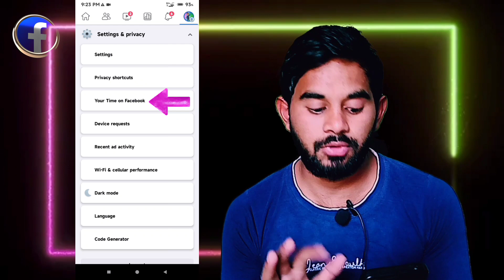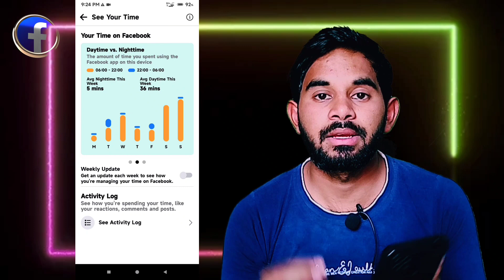facebook पर कितना समय बिताया कैसे Check करें || How to Check Your Time On Facebook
facebook पर कितना समय बिताया || How to Check Your Time On Facebook

Welcome in my channel:- TECH SEARCH2.0

My Shorts Channel:- A Boy Facts

Msg me On Insta:-@its_avi_abhayuu__

Sure, here are the step-by-step instructions on how to check your time on Facebook:

Log in to your Facebook account using your email or phone number and password.

Once you are logged in, you will be directed to your Facebook News Feed.

Look for any post or comment on your News Feed.

You should see a timestamp displayed beneath the post or comment. The timestamp shows the time the post or comment was made.

If you want to check the time on your own Facebook profile, click on the "Profile" button at the top of the Facebook page.

On your profile page, scroll down to your recent activity or posts and look for any timestamp beneath your posts or comments.

The timestamp will show you the date and time the post or comment was made.

The time displayed on Facebook is based on the time zone of your current location.

That's it! You have successfully checked your time on Facebook.
Best 20 tag for the topic How to check your time on Facebook
your time on facebook
how to find your time on facebook
how to check how much time you spend on facebook

Sure, here are 20 tags that could be relevant to the topic "How to check your time on Facebook":

These tags should help people who are interested in learning how to check the time on Facebook to find your content more easily.
Regards:_____
Abhay Singh________